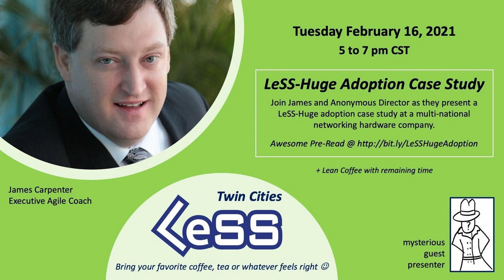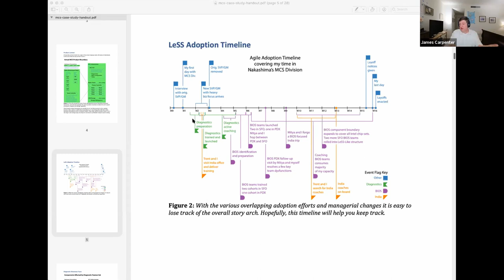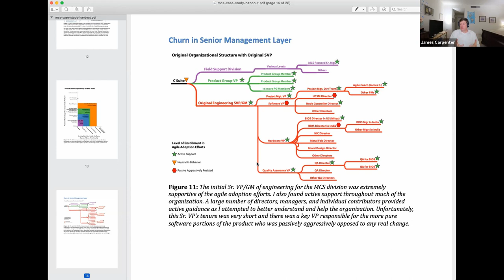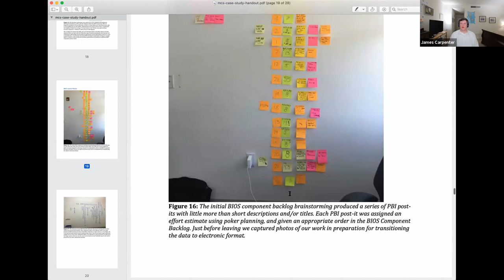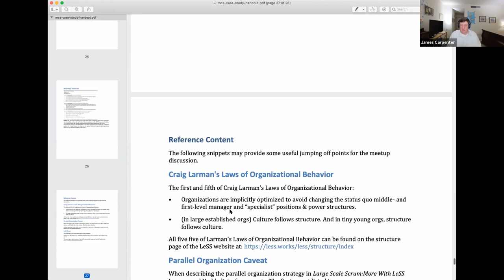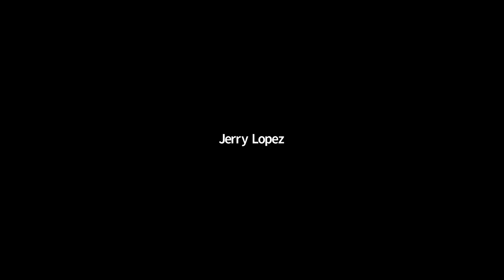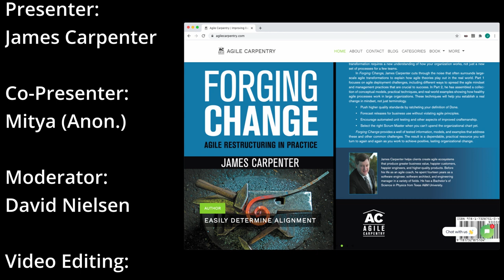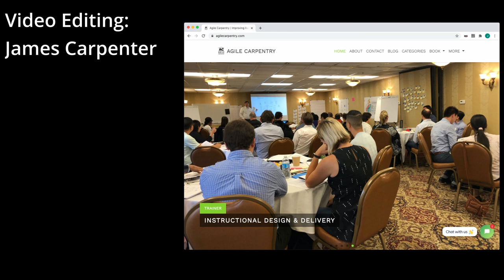LeSS-Huge Adoption Case Study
The Twin Cities LeSS Meetup leadership team graciously extended an opportunity for me to discuss my experience coaching a LeSS-like transformation within a division of a multi-national networking hardware company.

PRE-READ CONTENT:
More details along with the pre-read handout and the Zoom chat log can be found at:

PRESENTATION TRANSCRIPT:
I have manually created an edited transcript file for YouTube's closed captions. With all the deep thoughts, and false starts, the manually edited closed captions make it a little easier to follow the dialogue.

You can also download the manually edited transcript. You can skim the transcript to discover the parts you find most interesting, and use the video index below to quickly find the relevant portions of the video.

VIDEO INDEX:
00:00:00 Event Banner

00:00:12 - Introduction

00:03:56 - Overview

00:52:33 - Discussion Starts

00:52:48 - Question (Julian): How did this team structure evolution tie in with the training of the BIOS teams?

00:55:52 - Question (David): What were the motivational factors that made you appreciate James's approach  with LeSS? What problems or team dysfunctions did you see?

01:04:39 - Question (Joel): I'm curious what kind of training teams get before they change into a LeSS-like way of working?

01:12:17 - James discusses the importance of avoiding the contract game. (Tangent related to the training question.)

01:16:23 - Jerry comments on the importance of leadership buy-in.

01:18:24 - James and Mitya discuss leadership failures affecting the case study.

01:21:15 - Question (Samuel): Were there any key economic elements that could have been more directly connected to the adoption?

01:26:56 - Question (James): Was there any element of Mitya's relationship with the hardware VP that impacted the political cover we enjoyed.

01:27:55 - Question (Samuel): What could have been done to establish a more direct connection to product management?

01:30:39 - Question (Julian): What might be done differently with the communications with, or around the new SVP/GM?

01:35:38 - Question (Vladimir): In what way was it a struggle to get the new VP on board? What was the new VP looking for?

01:56:14 - Question (Joel): How do I respond to a manager who is seeking to micro-manage a Scrum team?

02:04:21 - Question (Joel): Exploration of the “adoption vs transformation” spectrum.

02:08:15 - Question (David): Were there any metrics that you set out with?

02:13:00 - Question (Joel): Did the project eventually get completed, or did the whole product line fail?

02:13:39 - Question (Vladimir): What measurements were used to determine success and progress as well?

SYNOPSIS:
Join James and his mysterious co-presenter as they present highlights from a LeSS-Huge adoption effort at a large networking and server hardware company. After a quick walk-through of the case study excerpts, James and his co-presenter will focus on participant questions inspired by the extensive diagrams available in the pre-read content.

Colorful information rich context for the discussions is being provided in the many graphics found in the pre-read content. Nuances regarding challenges from executive management changes, clever requirement area boundary definitions, complex engineering challenges, and the political dynamics of a multi-national engineering organization can all be seen in the figures and captions provided in the pre-read content.